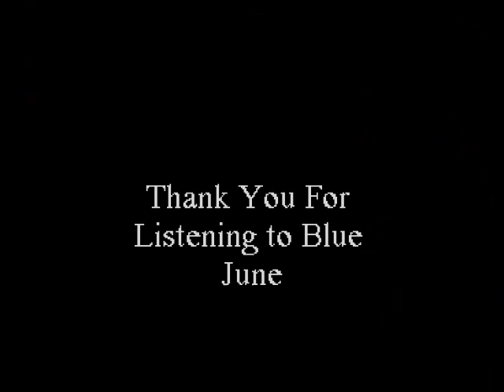say yes blue june.wmv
Thanks for listening Blue June